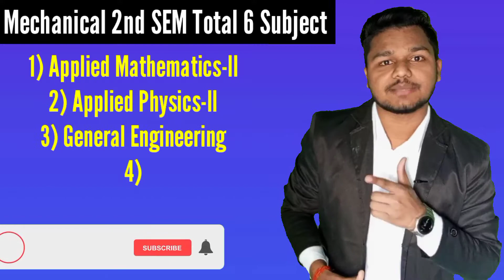Diploma in Mechanical Engineering 3rd Semester New Syllabus#polytechnicmechanical3rdsemnewsyllabus22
Dosto aaj ke is video me mai Mechanical Engineering 2nd semester new syllabus 2021-22 ke bare me details jaankari diya hun jo ek mechanical engineering student ke liye kafi important video hoga.

Gk study
General knowledge Question
Gk king
General knowledge Question and Answer
Amazing facts
Random facts
sawal jabaab
amazing questions

Viedo Link:-